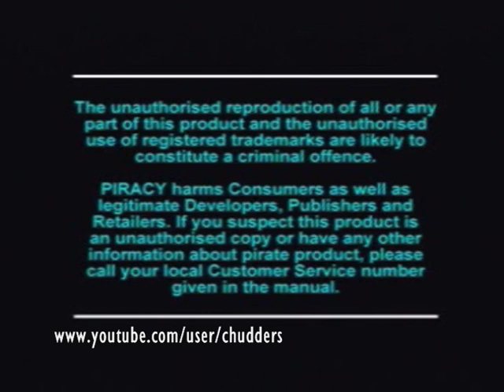Spawn: The Eternal - Part 1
Part 1.
Street Spawn Realm.
The Alleys and Sewers.

I do use an invinciblity cheat in this, that's why it pauses at points.
This is not a guide or walkthrough.